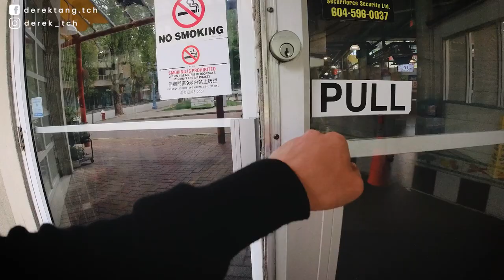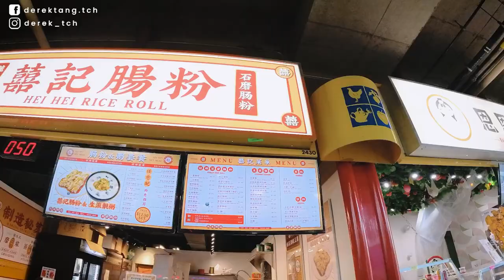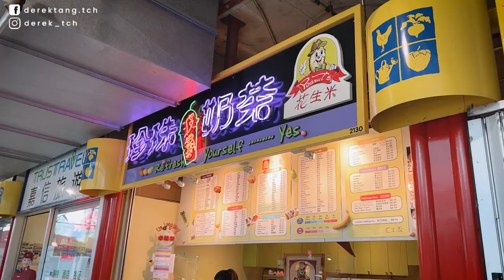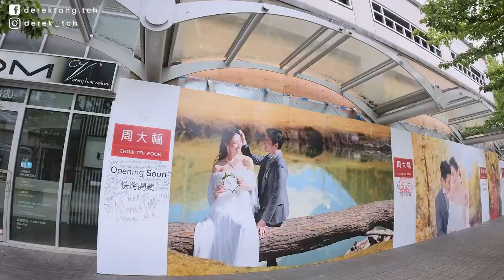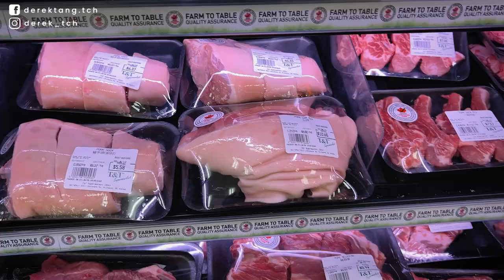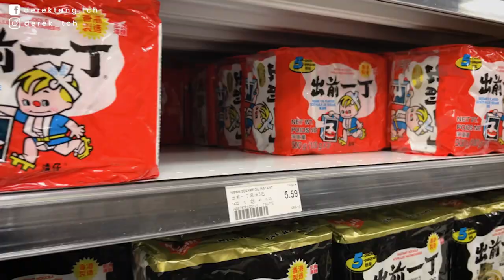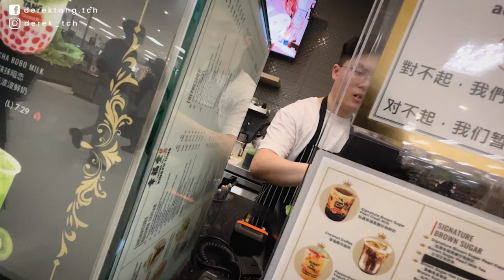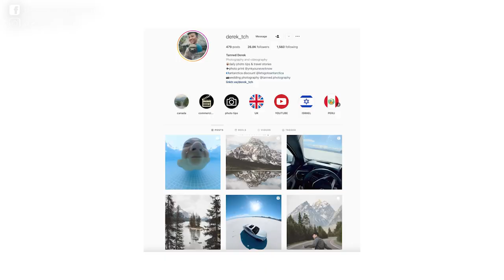比香港更香港？瞬間回到90年代香港🇨🇦 全北美最亞洲化的城市🤔 列治文 Richmond EP6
一講到温哥華就一定會聽過列治文這個名字，事關很多香港人在90年代移民到温哥華後就在這裡聚居，更有說法是當時最厲害的點心師傅都移民去了温哥華。究竟是真假呢？列治文又是怎樣的呢？跟香港有幾分似呢？就讓我來探討一下🤟🏾

PS: 記得助養完要DM 我呀! 我要親自多謝你🙏😘

⭐我的器材和推薦好物:
相機&配件
旅行好物
居家辦公

Chapter:
0:00 溫哥華最後一天
0:56 列治文公眾市場
4:45 時代坊
7:03 中環廣場 & 百家店
8:45 大統華 TNT 有咩賣？
12:00 CLS Quiiii